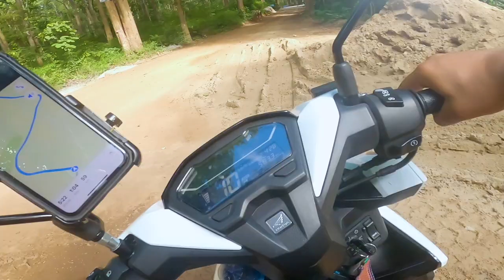Best day trip from Chiang Mai! (w/Free elephant experience!)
Chiang Mai is one of Thailand's most popular places to visit, and with good reason! Chiang Mai is home to the absolute best of Thailand!

We found the most private and ethically run elephant sanctuary, that was completely free to visit, explored the popular sticky waterfalls, and spent the night at the foot of Chiang Dao Mountain, the third largest mountain in Thailand!

We hope you enjoy this 24 hour adventure, through the Northern province of Thailand!

👪Join the rest of our community over on Facebook and Instagram, where we share other news and content:

📲Our international Digital Simcard Provider: Airalo eSIM: Get US$3 off your first eSIM data pack from Airalo. Use code KYLE4233 @

📹Are you looking to learn more about photography, videography, and content creation? You can join us and an AMAZING community of fellow content creators in the LCA